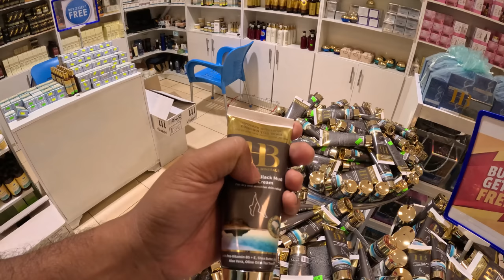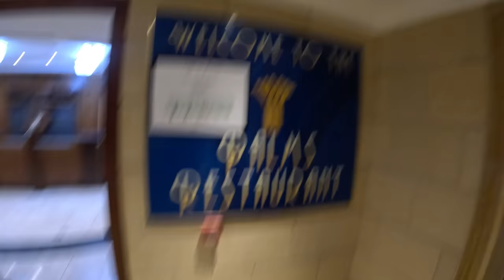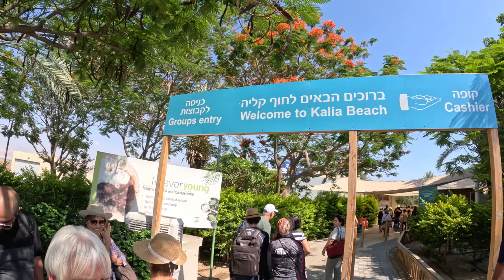A realidade do MAR MORTO | e Andamos de Camelo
A caravana Ailton Barros Israel 2023 aconteceu! Um sonho que começou dentro do meu coração, hoje é realidade. "Pai, te levamos para Israel!"

Quer participar da próxima caravana? Será em julho de 2024 para Egito e Israel, uma nova viagem de fé que mudará sua vida!